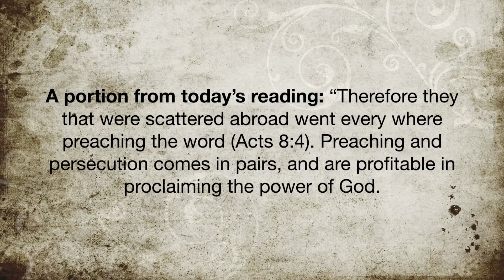A portion from today's reading: June 11, 2021